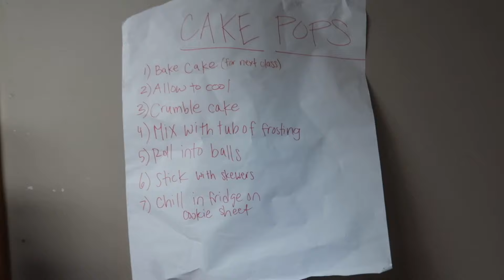SESSION 4 DAY 10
LIGHTS! CAMERA! ACTION! VMA'S!

Music Credit to Zara Larsson